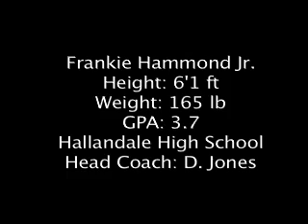Frankie Hammond Highlights